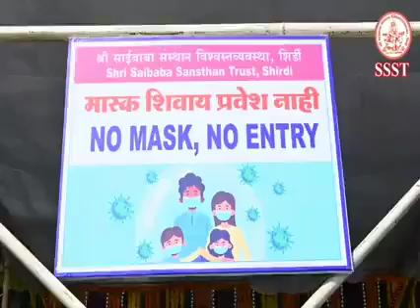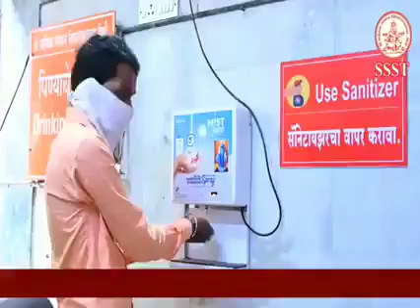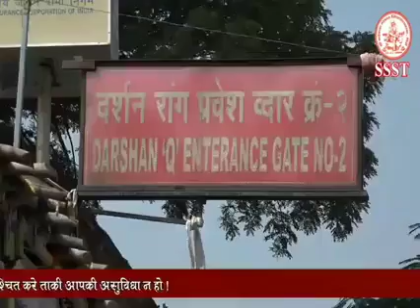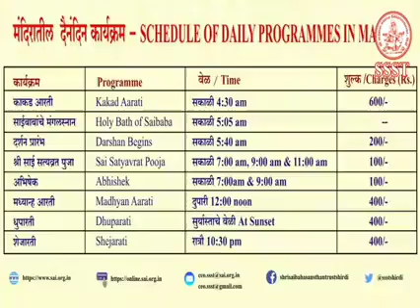Shirdi Saibaba mandir open for darshan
Shirdi Sai Temple is open to all devotees